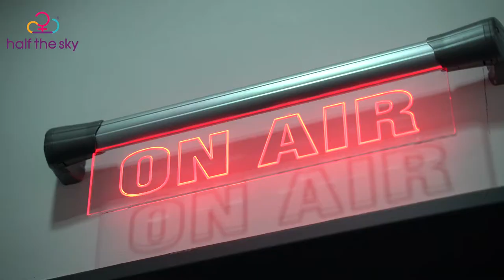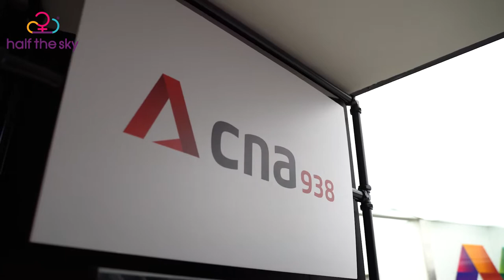Behind the Scenes: Radio Interview with CNA938 Singapore Today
A behind the scene look at our Founder & CEO - Sabrina Ho's interview with CNA938 Singapore Today and her experience with the amazing hosts - Lance Alexander and Melanie Oliveiro.

About half the sky:
We are a career platform for women and at half the sky® (HTS) we believe that you as a woman should be able to excel in your career and be a wife, mother, daughter or any other roles you desire. Having a career should not get in the way of you being you and that is why HTS was created - to connect woman to better jobs at companies that care™.